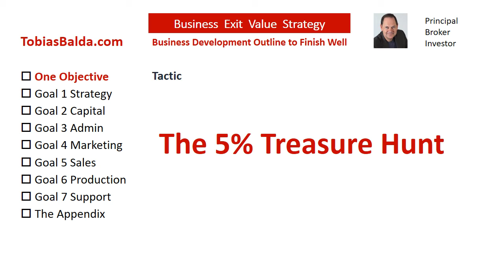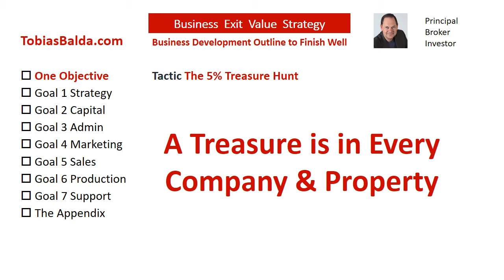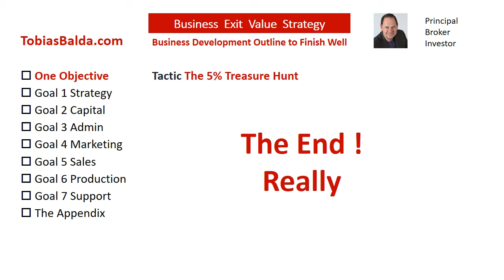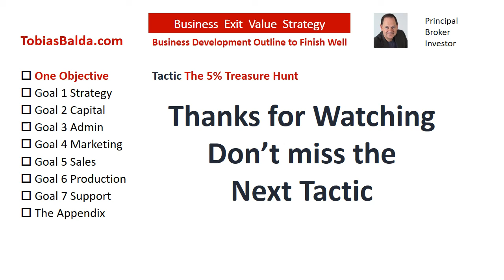The 5% Story of a Treasure Hunt